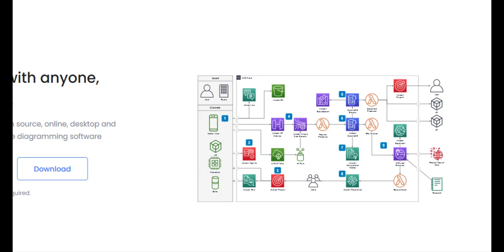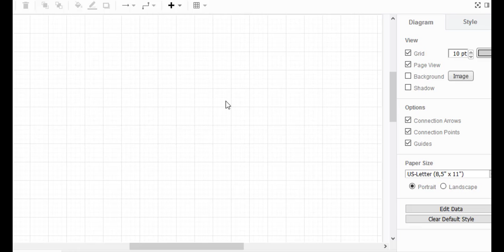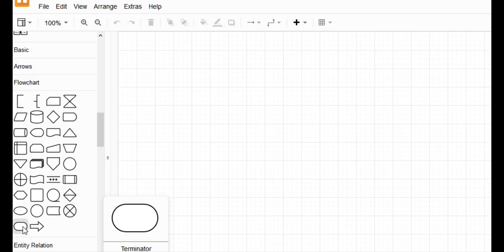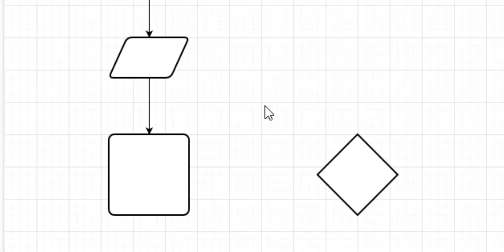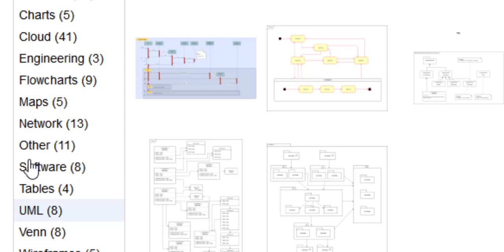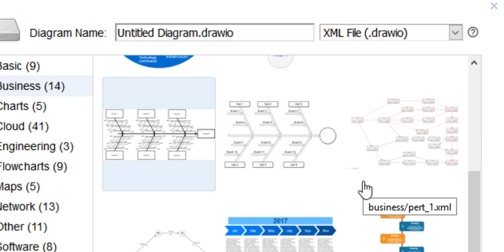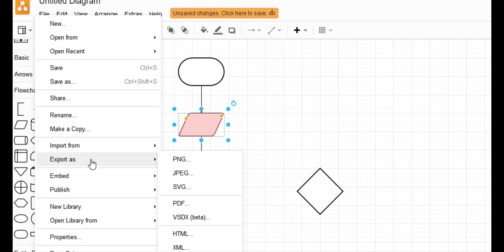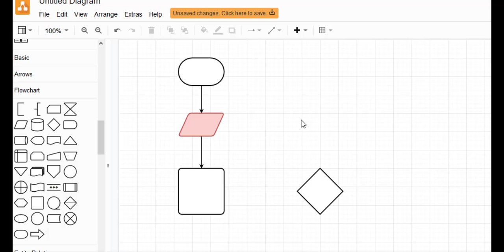Kuliah Virtual - Review Situs Manfaat - Membuat Diagram Secara Online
Sesi kali ini membahas tentang situs gratis untuk membuat diagram, flowchart, UML dan diagram lain tanpa ada iklan didalamnya. Meski memiliki beberapa keterbatasan, namun situs ini cukup cepat dan ringan serta tidak memaksa kita untuk melakukan registrasi dan juga dilengkapi dengan versi desktop jika ingin dijalankan secara offline